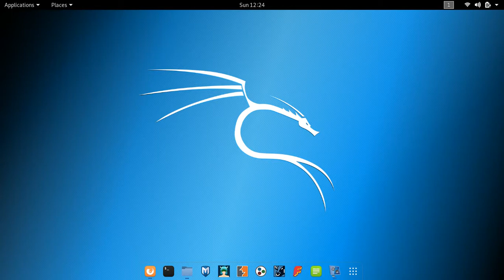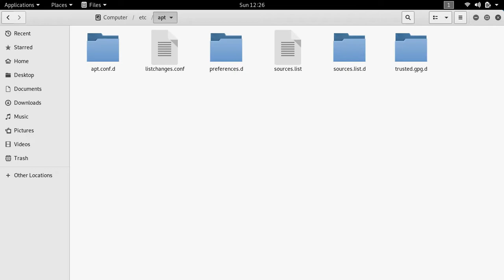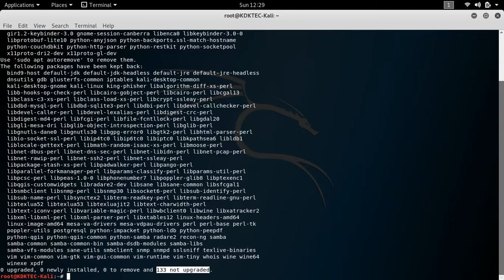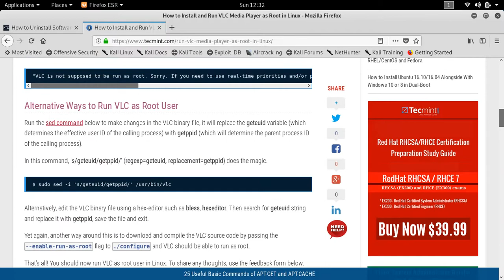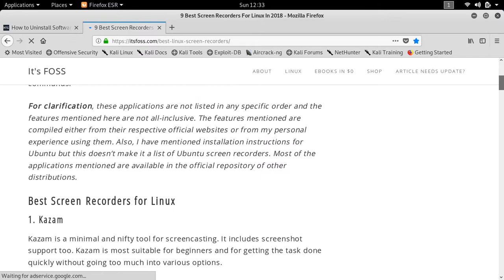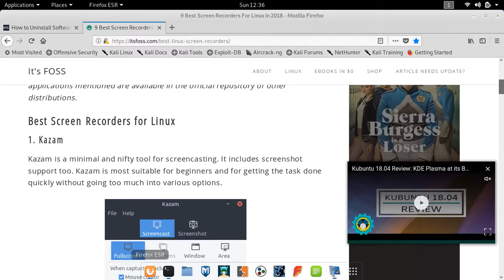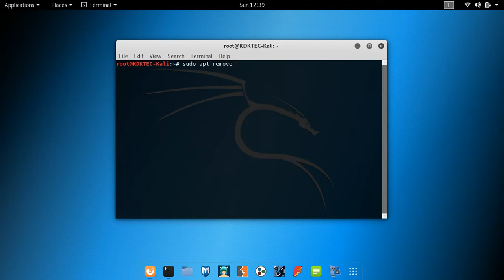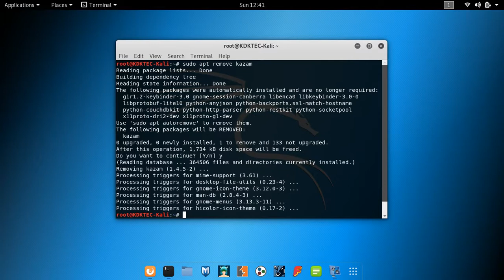How to Update | Upgrade | Install | Remove Software In Kali Linux - Sinhala Video Lesson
In this Sinhala video lesson you can learn all about Update | Upgrade | Install | Remove Software In Kali Linux.